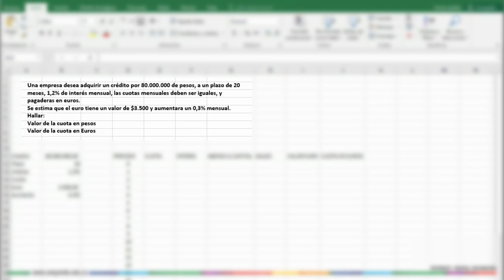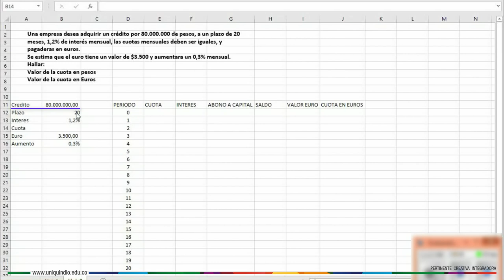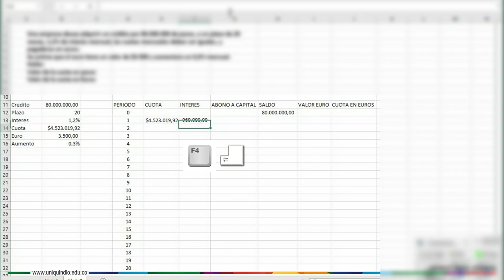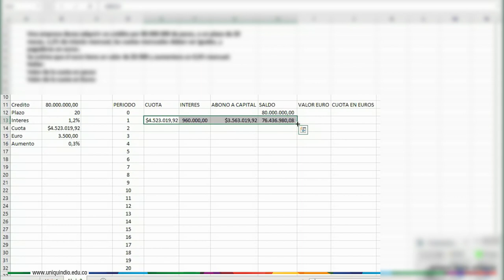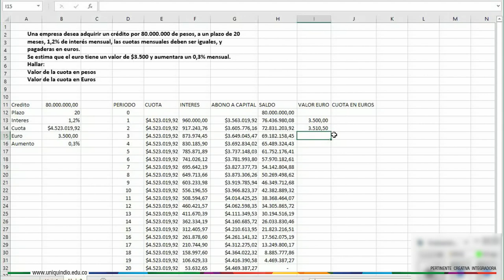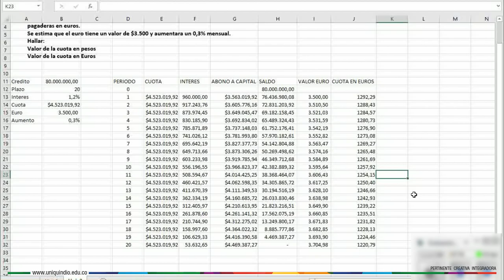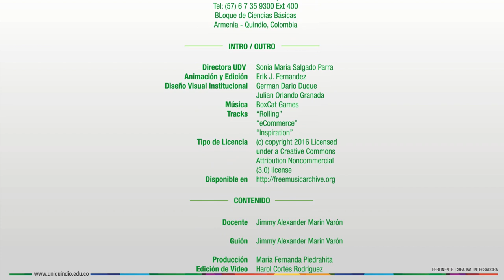Ejercicio Tabla de amortización